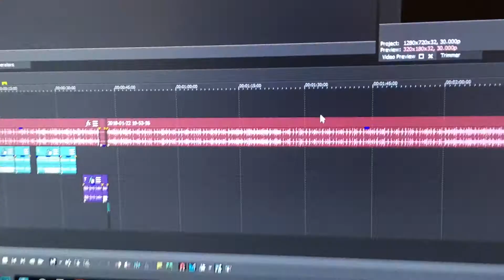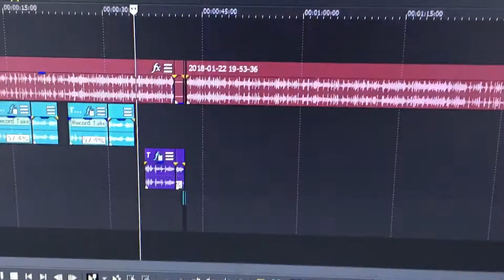THE GREATEST ANIME CAT PART 2 | Randall The Eggman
Part 1 is also on my channel